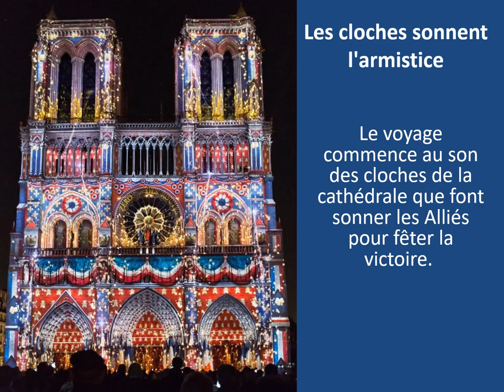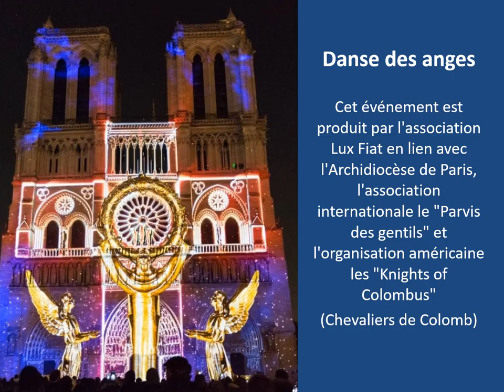NOTRE DAME DE PARIS SPECTACLE LA NUIT